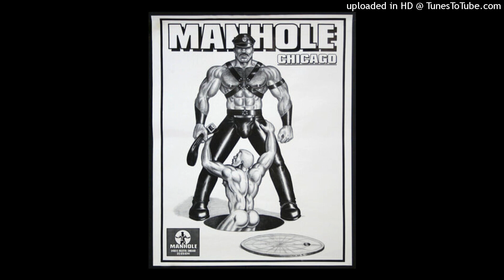Swimming With Sharks - No Longer Friends (Extended Version)